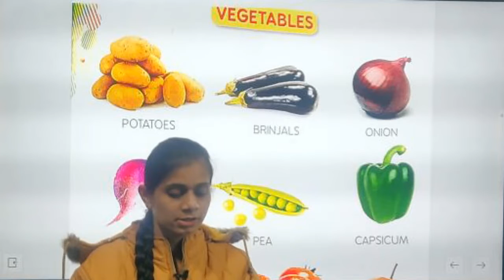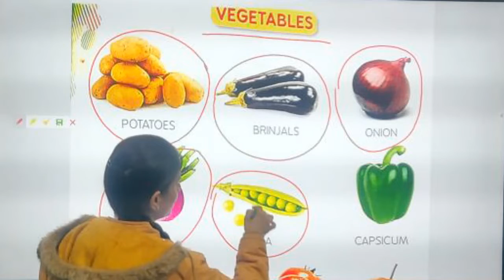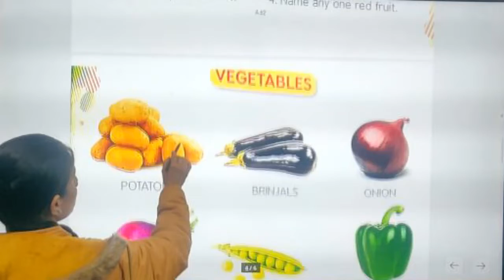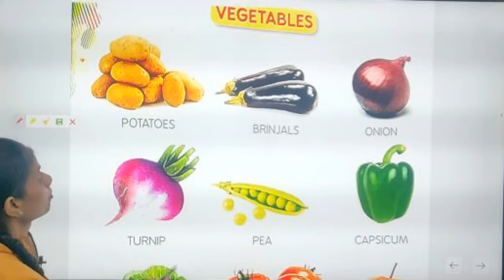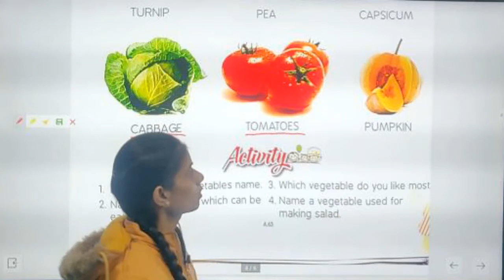CLASS NUR II G K II VEGETABLES II